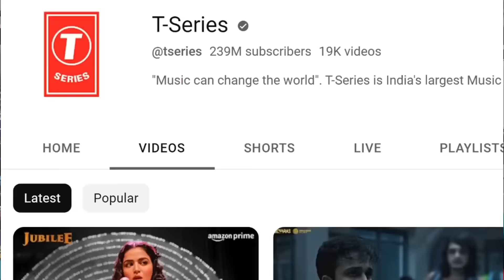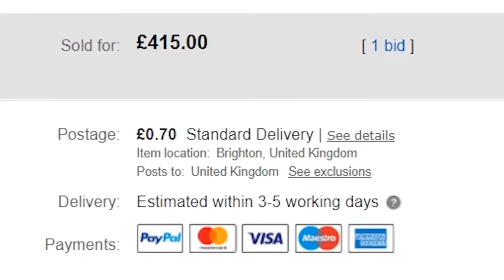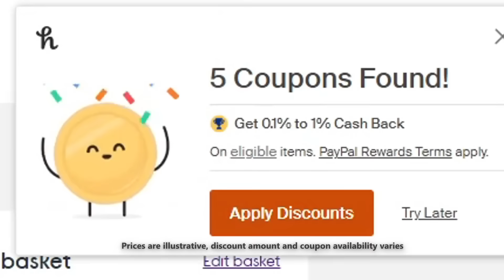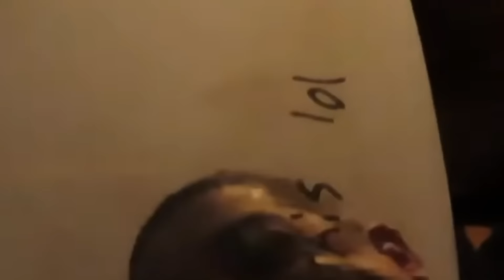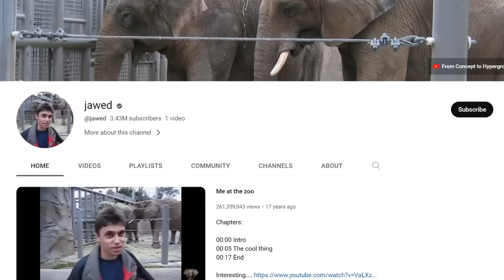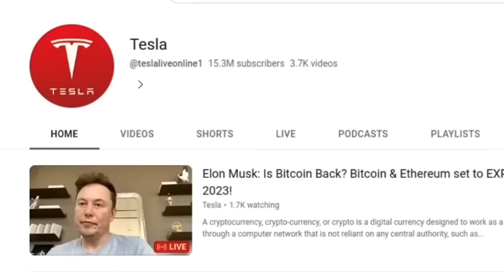PewDiePie's 50M Ruby Play Button SOLD on Ebay!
Award currently owned by @RandyLent

0:00 Youtube News
0:16 T-Series 200 Mill Award
0:56 20 Mill Awards
1:10 Youtube Drama
1:29 PewDiePie Award Found!
3:50 New Fridge
4:29 MrBeast's Giveaway
5:10 MrBeast's Secret Message
6:34 Breaking News
6:42 Me at the Zoo
7:11 Linus Hacked
7:29 Giant 1 Bill Award
7:50 Final Story